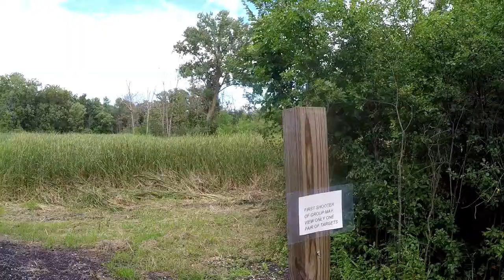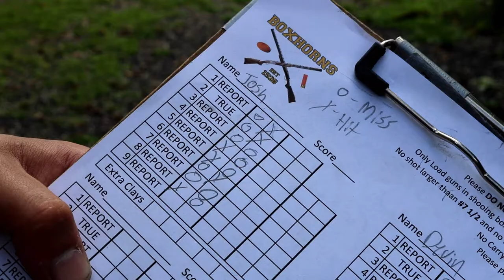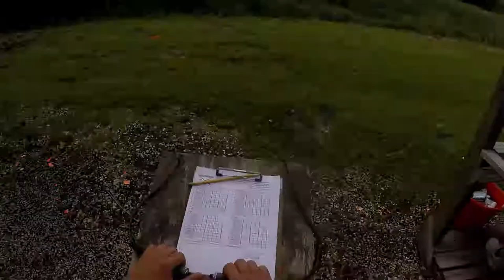Getting Ready For Duck Hunting Season! Shooting Sporting Clays!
Today we went out and shot some sporting clays for the first time ever. Even though we did the stations totally wrong it was still a blast to get out and practice shooting for the upcoming 2018 duck hunting season!

Facebook Page: Racks & Wings Outdoors